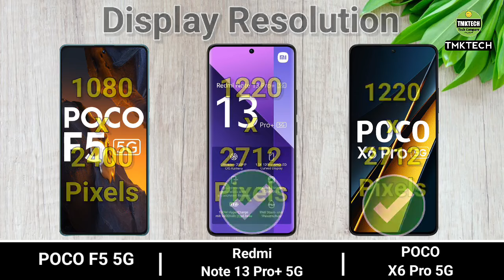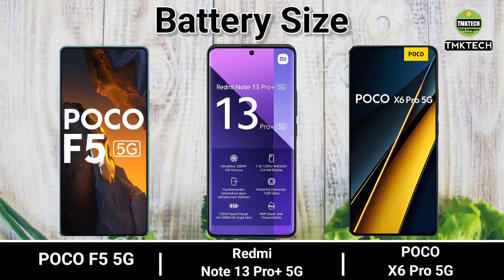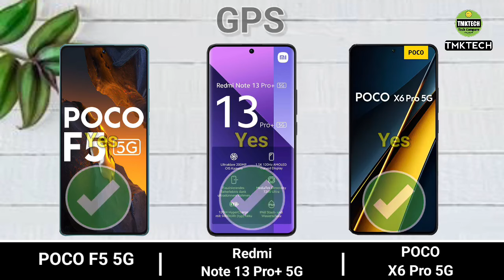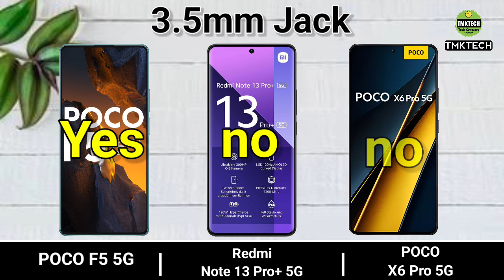POCO X6 Pro vs POCO F5 vs Redmi Note 13 Pro Plus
POCO X6 Pro vs POCO F5 vs Redmi Note 13 Pro Plus: The POCO & Redmi Showdown | TMKTECH

📱 Witness the showdown between POCO and Redmi with TMKTECH! We're comparing the POCO X6 Pro against the POCO F5 and Redmi Note 13 Pro Plus, exploring the unique features, camera capabilities, and performance benchmarks that define these smartphones.

🔍 Discover which device from POCO and Redmi aligns with your preferences.

🔗 Relevant Links:
- POCO X6 Pro:
- POCO F5:
- Redmi Note 13 Pro Plus:

👍 If you enjoyed this comparison, give it a thumbs up, share it with tech enthusiasts, and stay tuned for more in-depth tech insights on TMKTECH - Your guide to the latest in smartphone technology! 🌐📱